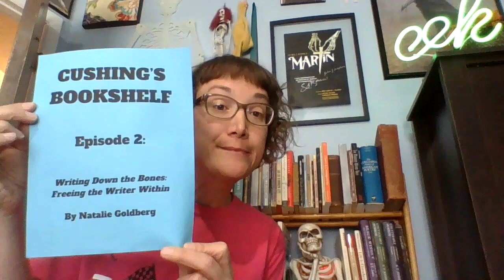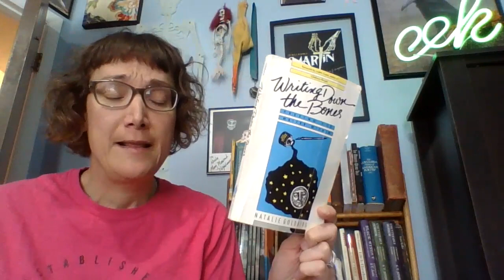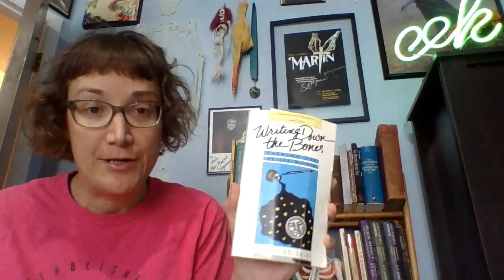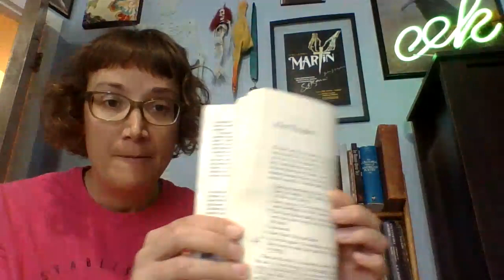Cushing's Bookshelf, Episode 2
This week Nicole takes a look at Natalie Goldberg's WRITING DOWN THE BONES: FREEING THE WRITER WITHIN.